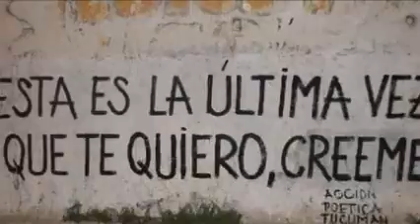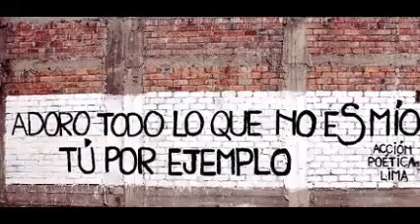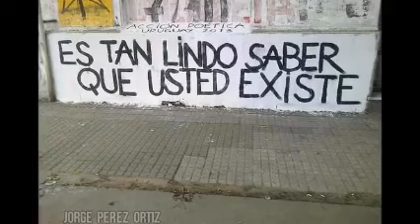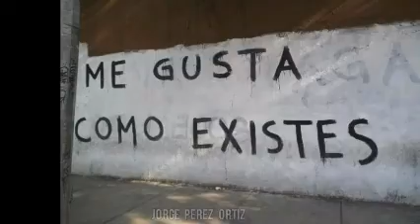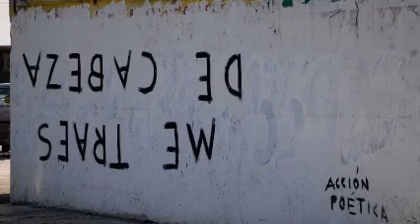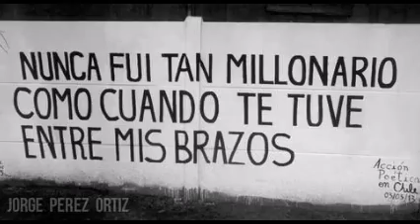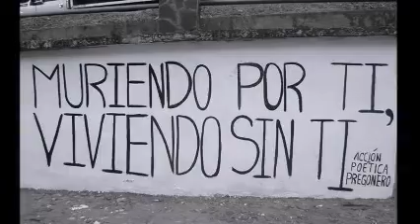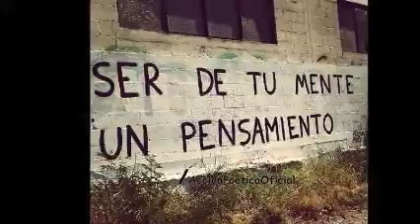GAVILAN O PALOMA ❤️ JOSE JOSE & PRODUCCIONES MICV Dj GEORGES FLASHBACK & 100 % MEXICANO